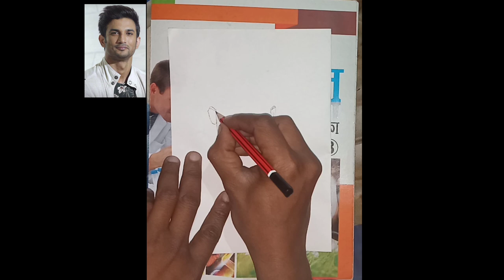||Sushant_Singh_Rajput sketch by DayanandArt||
Sushant Singh Rajput sketch by Dayanand art

Hello Friends,

From- KOLHUWA KALA
Barhi
Hazaribagh
Jharkhand